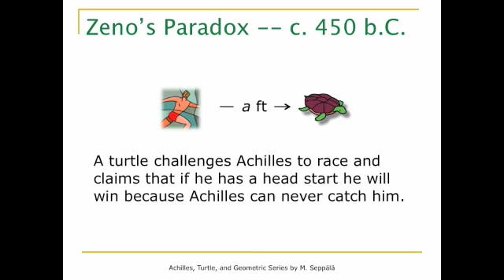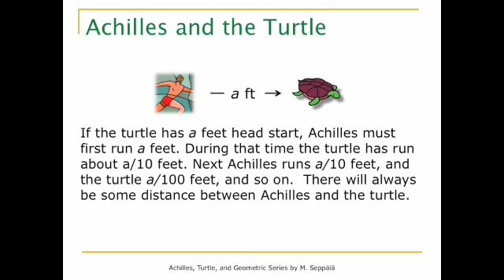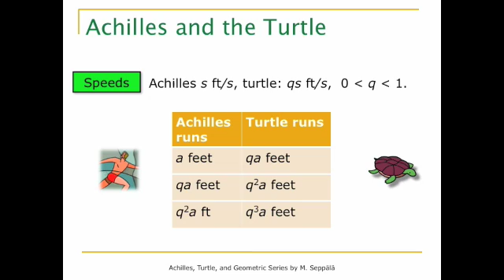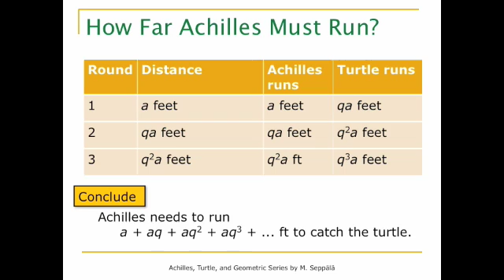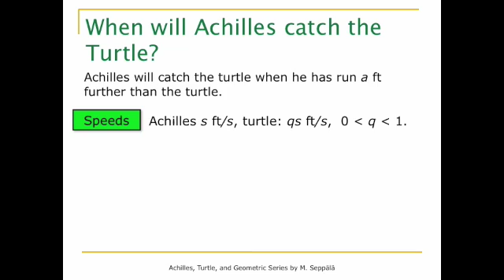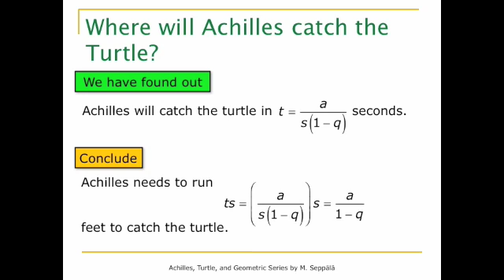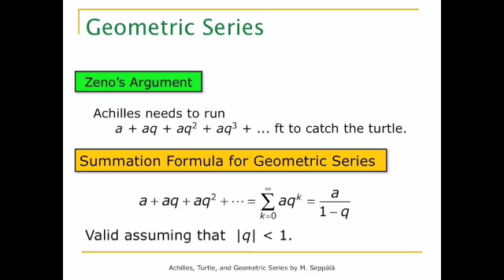Achilles, Turtle, and the Geometric Series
This is a revision of an older video.  The video shows that so called Zeno's paradox is not really a paradox but rather a nice way to show that certain geometric series converge.  We also get a new way to derive the well known formula for the sum of a geometric series.